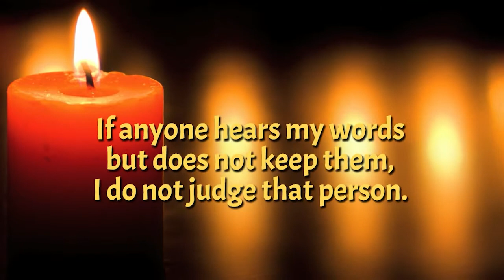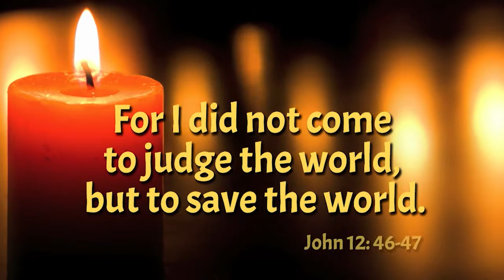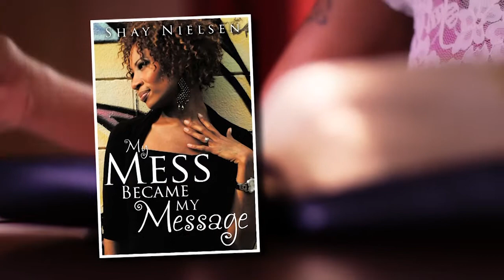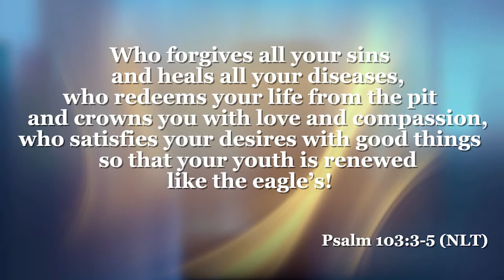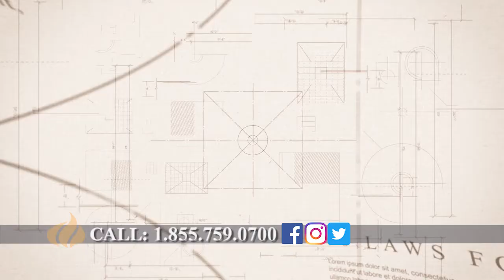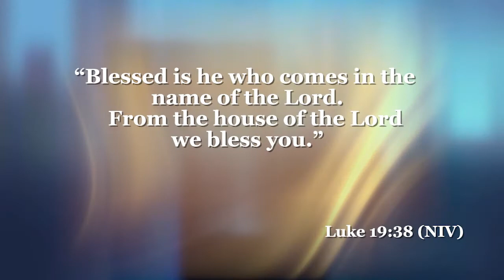The 700 Club Canada- April 2, 2020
A young disc jockey searches for answers after two people close to him die.  One night while DJ’ing he prays a prayer to see if God is real. Within minutes, someone in the club tells him about Jesus and leads Peter in the sinner’s prayer.